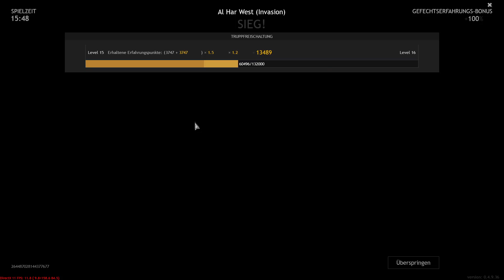Enlisted - Lets Grind Tunesien #35 - Zurück im Sandkasten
► Mehr Enlisted Spaß:
✫ CG Enlisted Discord ✫
► Hier könnte Ihre Werbung Stehen :-D